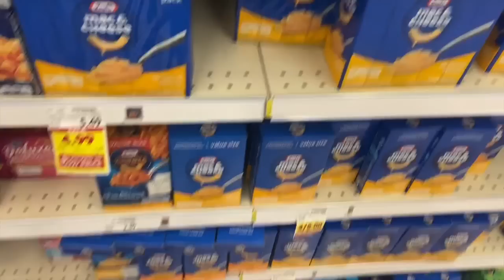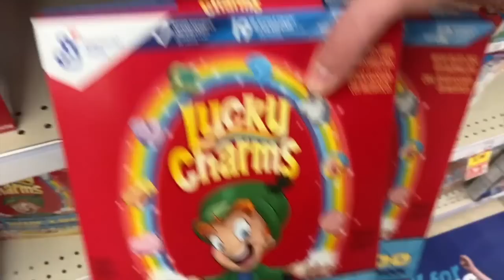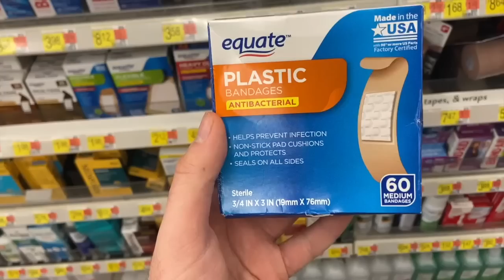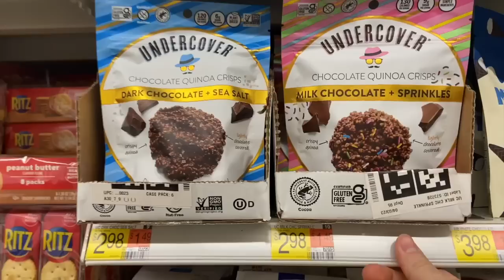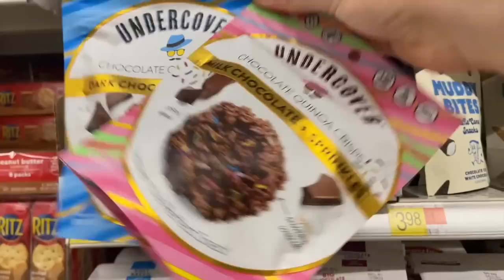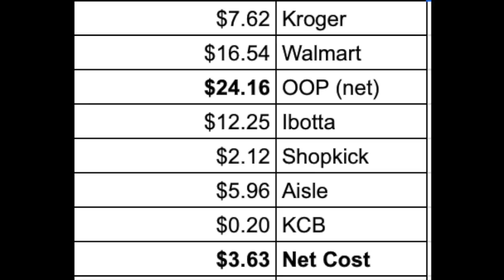ABSOLUTELY INSANE WEEKEND WARRIOR IBOTTA HAUL! ~ SEVERAL HOT NEW DEALS SHOWED UP! ~ WALMART/KROGER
Ibotta Referral: AYJJJR
Fetch Referral: C1PNA
Shopkick Referral: WIN430308